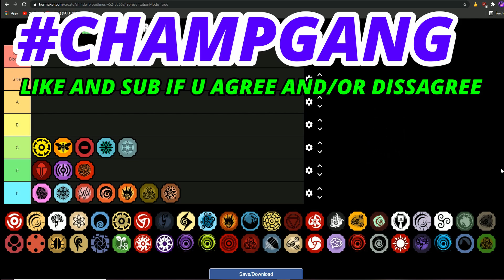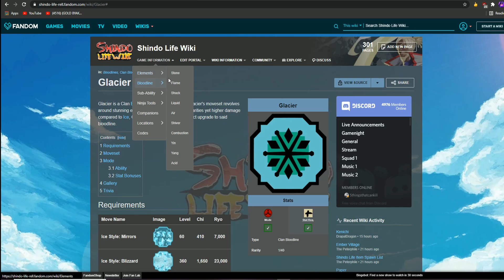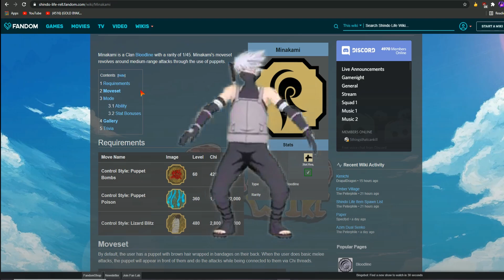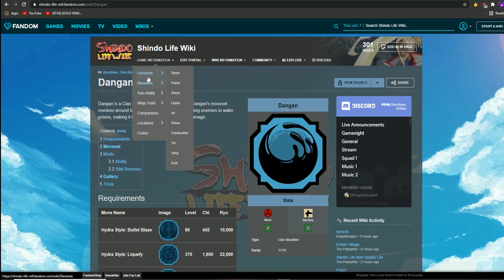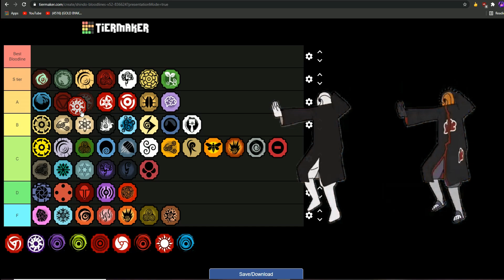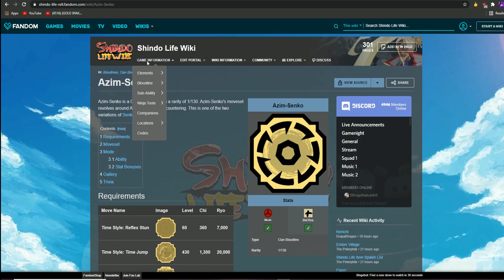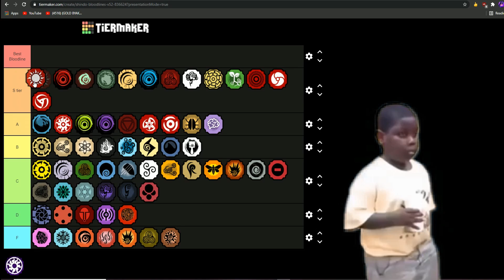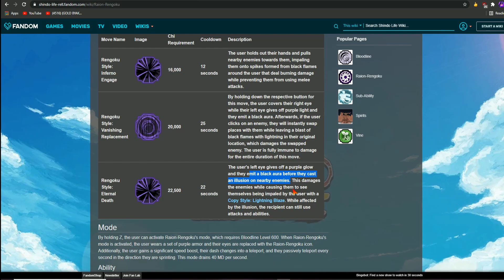{UPDATED} 100% RIGHT SHINDO LIFE BLOODLINE TIER LIST!! | FREE UPDATE CODES! RellGames Shindo Life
INTRO SONG 50! KA$HDAMI

CHAMPGANG​​​​​​​​​​ IN THE COMMENTS!
2 NEW CODES isR3v3n3g3! LiGhTweighT! M0utH!